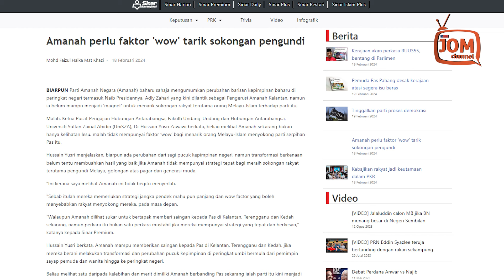USAH TERLALU ENAK DIBUAI MIMPI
Hussain Yusri berkata, Amanah mampu memberikan saingan kepada Pas di Kelantan, Terengganu dan Kedah, jika mereka berani melakukan transformasi dan perubahan pucuk kepimpinan di peringkat umbi bermula dari pemimpin sayap pemuda dan wanita hingga ke peringkat negeri.

Beliau melihat satu daripada kelebihan dan merit dimiliki Amanah berbanding Pas sekarang ialah parti itu kini menjadi sebahagian daripada kerajaan yang dipimpin oleh Perdana Menteri, Dato’ Seri Anwar Ibrahim.